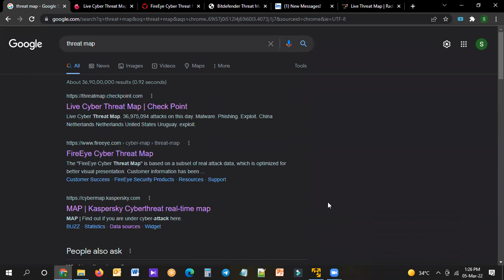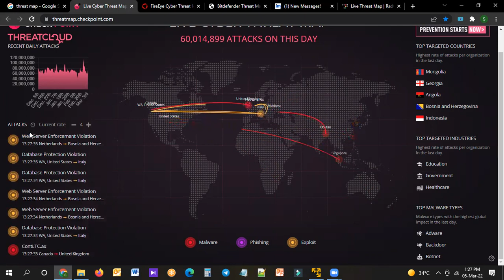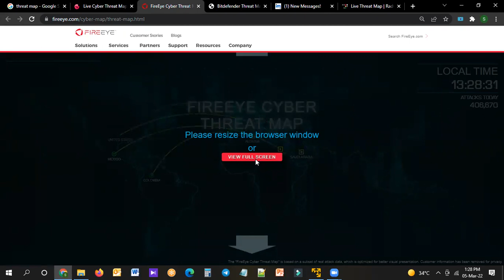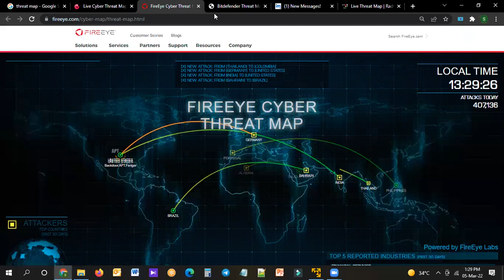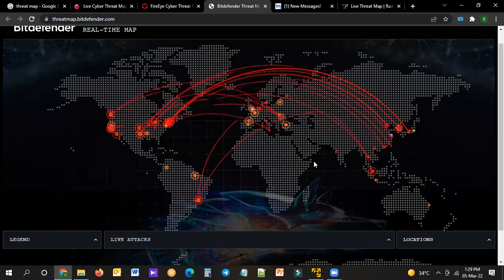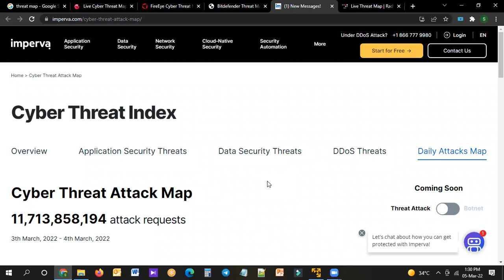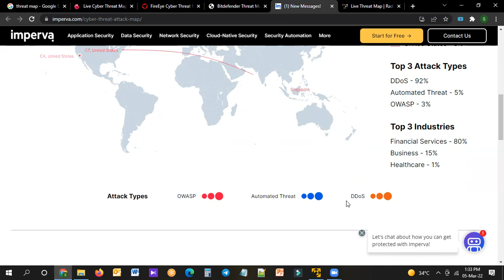Cyber Attacks Live | Cyber War | Cyber World War | Telugu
Hi

In this video i have explained about various cyber attacks are happening on each country worldwide. You can see, which country is attacking and what type of Cyber attack it is performing on the target country.

This is very interesting graphic representation of cyber attacks happening daily across the world.

Note : This video is for education purpose only.

This channel is intented to educate and enrich students, aspirants and professionals in Cyber Security.

We aim that everybody should have Cyber Security Awareness and protect their Privacy and resources.

This channel will share the Cyber Security Knowledge, Concepts, Tools, and Cyber Compliances.